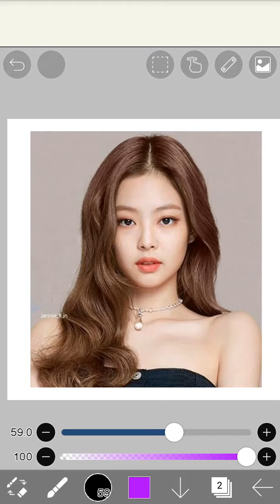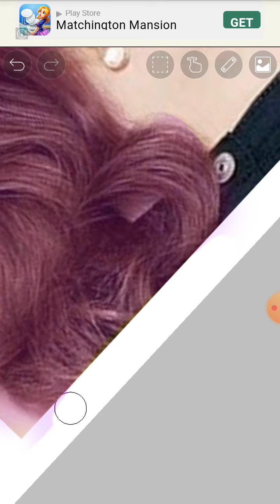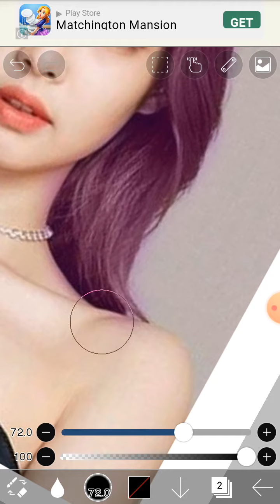Blakpinkdən Jennienin saçını mor, gözlərini yaşıl etdim